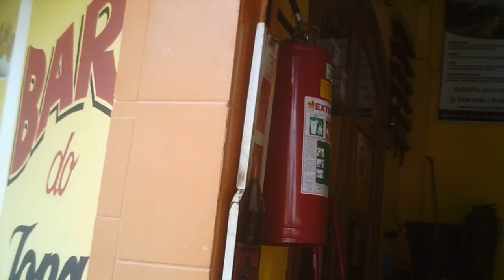Full HD, Desafio das Torres, 55 km, 4 amigos, Taubaté, Caçapava Velha, Mtb, 168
Desafio das Torres, XCO, XCM, single track, Caçapava Velha, SP, Brasil, vamos pedalar, nos divertir, vamos viver, pedalar e saúde, pedale e viva, venha pedalar conosco.
Mountain Bike de Taubaté, Bicicleta Soul SL 129, 24v, aro 29, pedalando com os amigos, nas trilhas rurais de Taubaté, SP, Brasil.
Mtb, pedalando com Bike Soul SL 129, os amigos e a família nas trilhas rurais e campestres com muita alegria e diversão, saúde e vida. 4k, Ultra HD, Full HD, HD, Mountain bike, Caçapava Velha, Taubaté, SP, Brasil,  22 de Setembro de 2016.